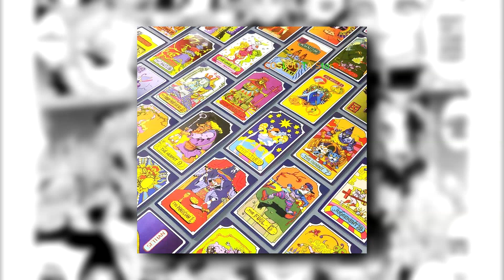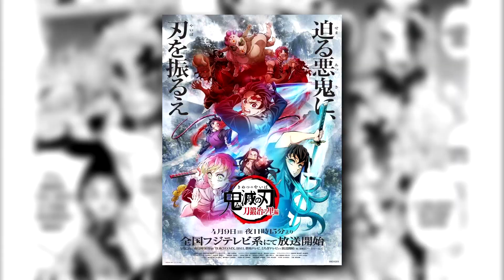50 Datos que no Conocías Sobre KIMETSU NO YAIBA (Manga y Anime) - Curiosidades Demon Slayer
En el día de hoy les traigo los 50 datos mas interesantes, perturbadores y curiosos sobre kimetsu no yaiba, o también conocido como demon slayer, que disfrutes el video y no olvides comentar tu opinión :D

📌SEGERENCIAS
EL ICEBERG DEL ANIME